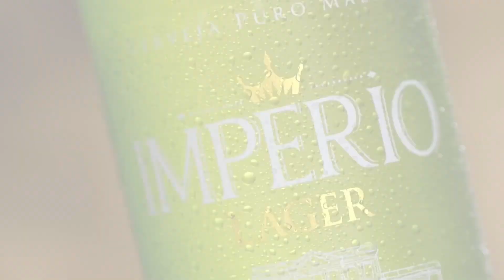TERERÉ com BOBAGEM[POLITICA]#59 com FABIO TRAD